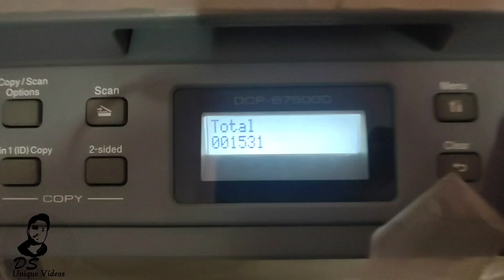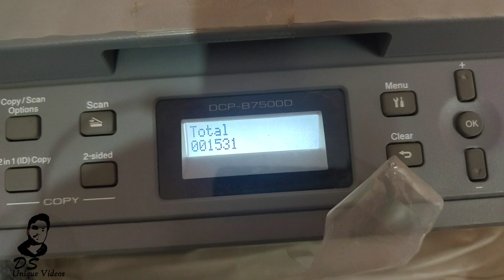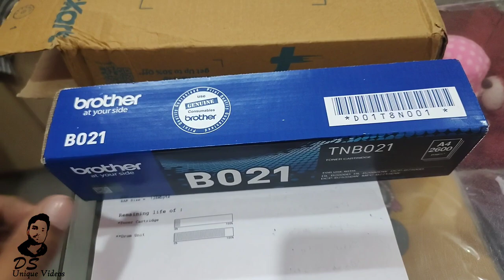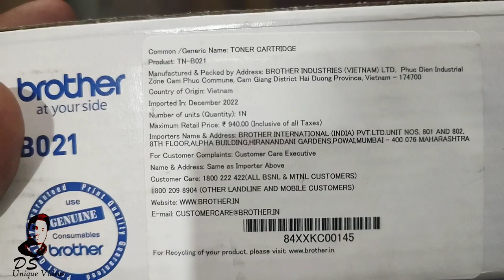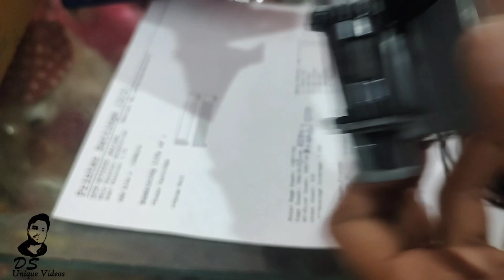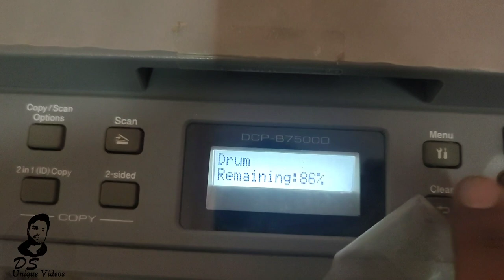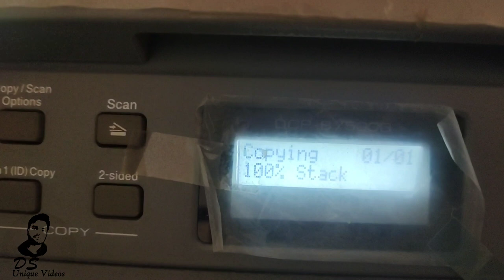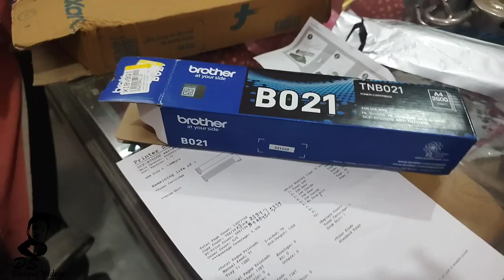Brother Printer 7500D Toner Refill TN- B021 | How to Refill Brother Printer 7500,7535 toner refill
Toner Refill TN- B021 Brother Printer 7500D | How to Refill Brother Printer 7500,7535 toner refill